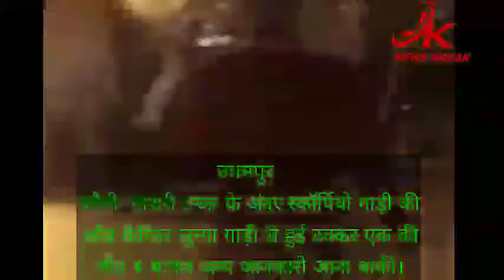उधमपुर चनैनी -नाशरी टनल के अंदर स्कॉर्पियो गाड़ी की लोड केरियर जुन्गा गाड़ी से टक्कर एक की मौत4घायल